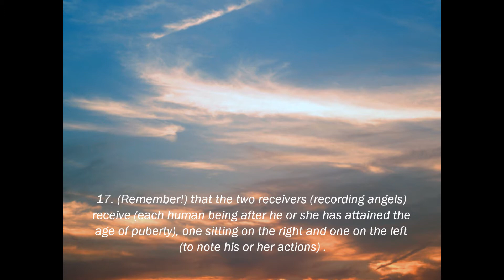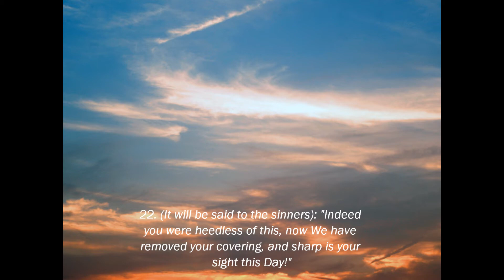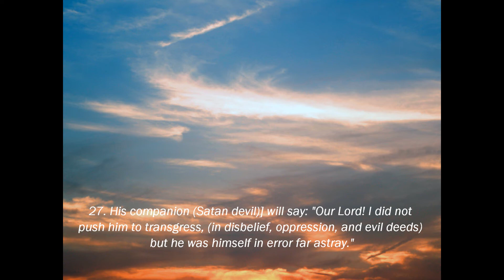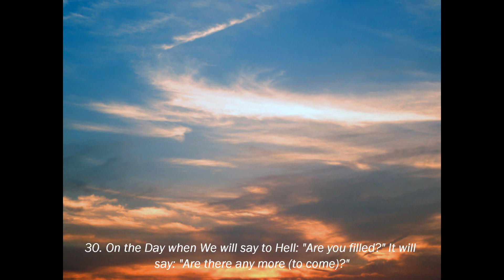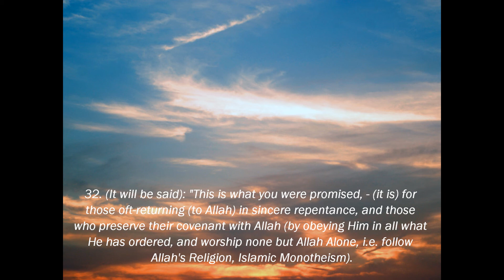Abdulmajeed Al-Arkani - Qaf (16-35)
Amazing and emotional recitation by Abdulmajeed Al-Arkani who is an imam in one of the mosques in Jeddah (Saudi).
عبد المجيد بن عبد الأحد الأركاني إمام مسجد الخضر بحي أم السلم بجدة